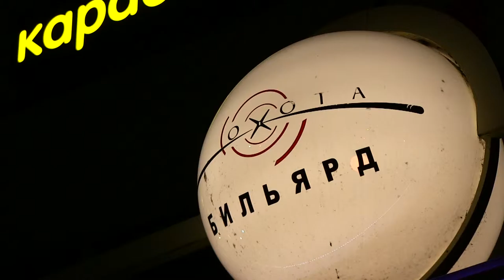Награждение финалистов Чемпионата Харьковской области в клубе Охота сентябрь 2016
За первое и второе место боролись Антон Калашников и Олег Галушко
победила дружба!
Константин Сердюк - основатель школы чемпионов
Мастер-классы
Турниры
Спарринг-матчи и
рефери и организатор
Обучение взрослых и детей от 4 лет
Школа маркеров
Школа тренеров
Школа судий тренеров и маркеров